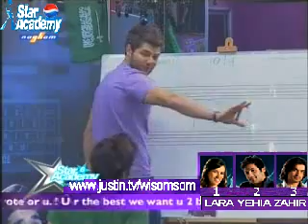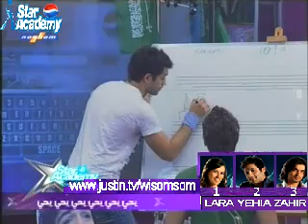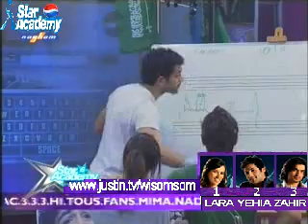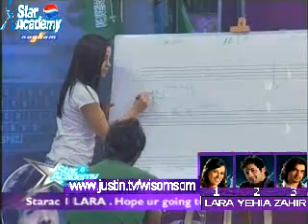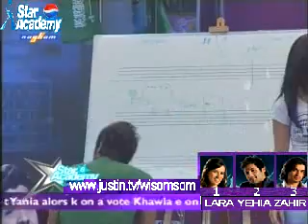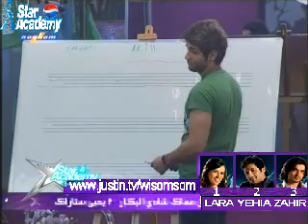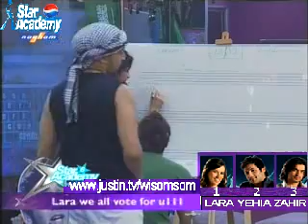Evening 4/29 (14-16)